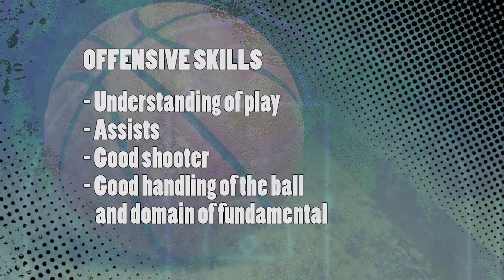CARLOS MOYA 01´- UNICAJA MÁLAGA